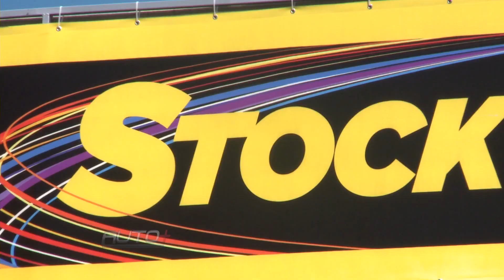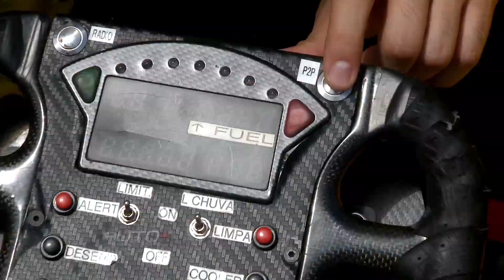Os detalhes da 1ª etapa da da Stock Car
Piloto Raphael Abbate mostra os bastidores da competição